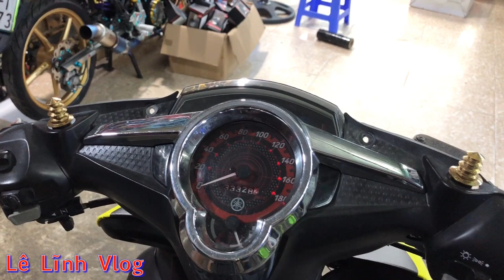T6-Tuboled 2020 Giá Chỉ 210k Mà Sáng Không Tưởng?? Bóng Sáng 2 Màu Fa Trắng Vàng,Cos Vàng | LLVL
T6-Tuboled 2020 Giá Chỉ 210k Mà Sáng Không Tưởng?? Bóng Sáng 2 Màu Fa Vàng Trắng,Cos Vàng.
Đc: Thị Trấn Vĩnh Lộc - Huyện Chiêm Hoá - Tỉnh Tuyên Quang
facebook : các bạn tìm số ; 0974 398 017  ra luôn 👉🏻 Lĩnh Lê